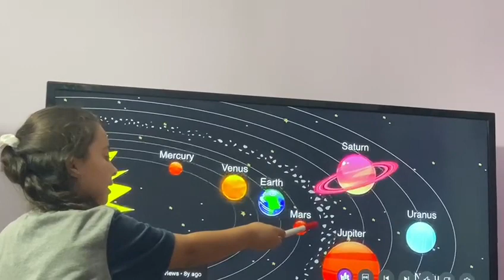Marium Mohamed Abdallah, 2c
Marium Mohamed Abdallah
Grade 2c
Solar system 🚀🛸🌞🪐🌎🌛
Science department